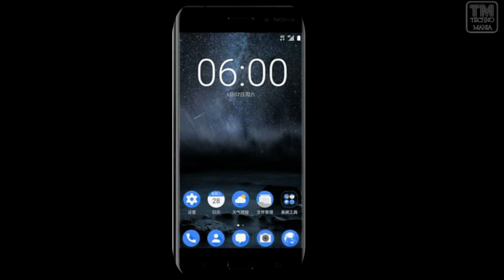Nokia 3,5,6,7 Berserk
Hey there we all know that Nokia is amazing but this time Nokia is coming with 4 new phones in the market lets see what are they.